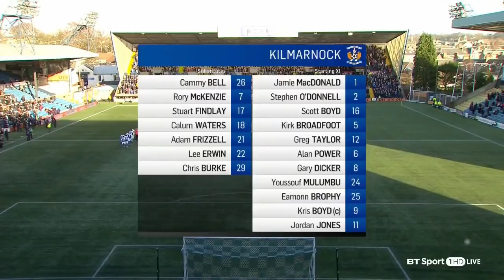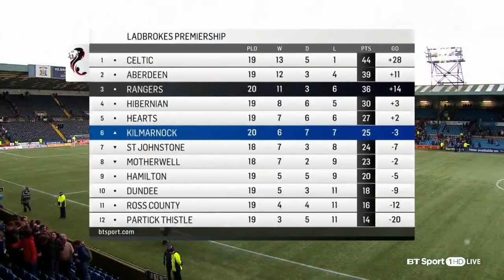Killie 2 Rangers 1 23/12/17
MacDonald, O'Donnell, Broadfoot, Taylor, Boyd S, Power, Dicker, Mulumbu, Boyd K, Jones, Brophy

Substitutes:
Findlay, Erwin & Burke for Brophy, Boyd K & Jones
Not used:
McKenzie, Waters,  Frizzell & Bell